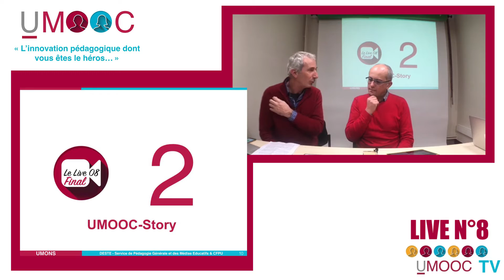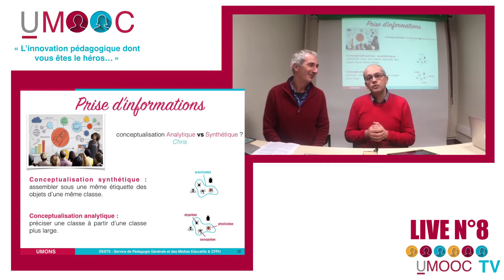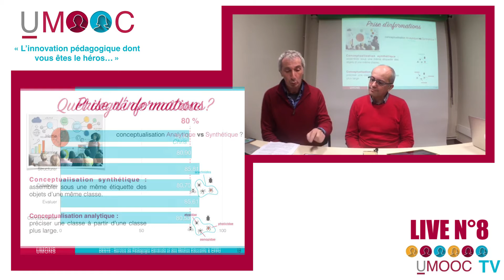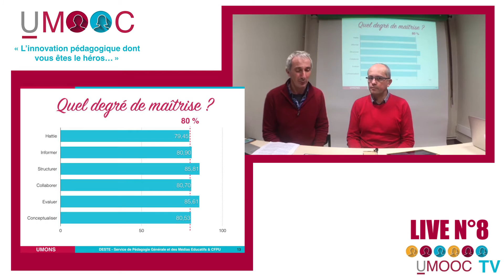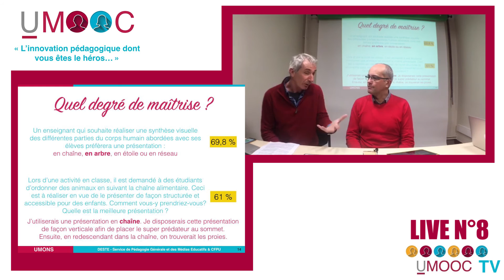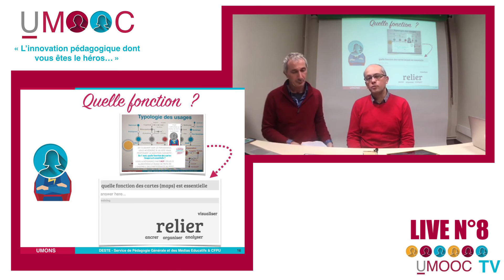UMOOC - L’innovation pédagogique dont vous êtes le héros... (LIVE 8) - UMOOC-STORY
Ceci est la rediffusion du live relatif au MOOC "L’innovation pédagogique dont vous êtes le héros..." du 19/12/2016.